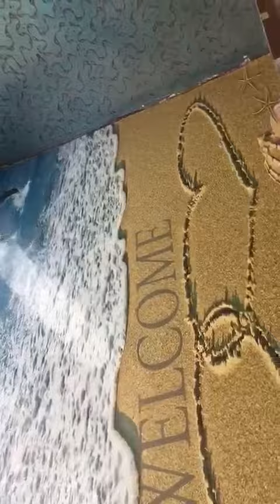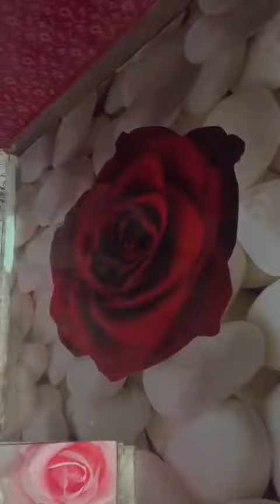If you want 3D Flooring. we can comes true your dreams. American Floor Tech 7696688535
American Floor Tech 3D epoxy Flooring is the well known brand in the India . Particularly this resin hardener is formulated for 3d Epoxy Flooring, art and craft purpose. It is highly desirable product in the market . Ready to use, high gloss, crystal clear 3D epoxy Flooring .. Please contact any requirement is there.